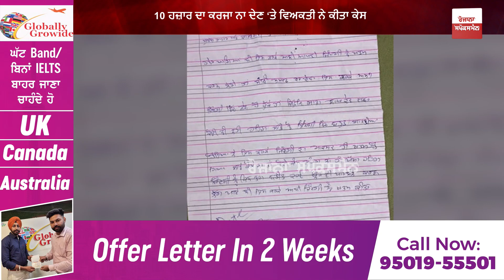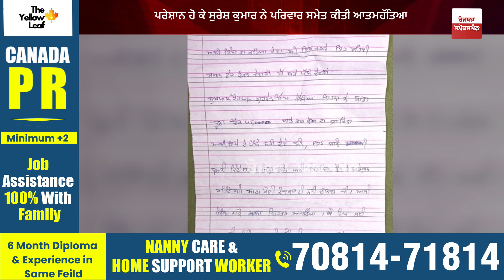10 ਹਜ਼ਾਰ ਦੇ ਕਰਜ਼ੇ ਨੇ ਖਾ ਲਿਆ ਪੂਰਾ ਪਰਿਵਾਰ! ਉੱਜੜ ਗਿਆ ਇਹ ਪੰਜਾਬੀ ਪਰਿਵਾਰ